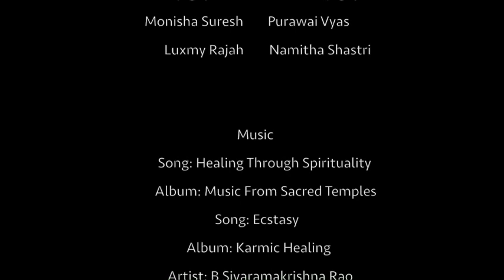Caged Bird by Maya Angelou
Maya Angelou’s poem ‘Caged Bird’ was first published in 1983 in her poetry collection Shaker, Why Don't You Sing? The poem illuminates the opposing experiences between two birds: one that is able to live in nature as it pleases, while a caged bird lives in captivity. Due to its profound suffering, the caged bird sings, to cope with its circumstances and to express its own longing for freedom.

Today, at a time when complex social forces are at play, where people around the world are living stories of tragedy and triumph, the ‘Caged Bird’ endures, while painting a critical portrait of oppression, suffering and emotional resilience.

Our dancers have come together to create this movement piece on a poem for the ages. May we all learn to move through this phase in our lives with grace, strength and our indomitable spirits.

Song 1 Artist - B Sivaramakrishna Rao/ Song - Ecstasy/ Album - Karmic Healing
Song 2 Artist - B Sivaramakrishna Rao / Song - Healing Through Spirituality/ Album- Music from Sacred Temples